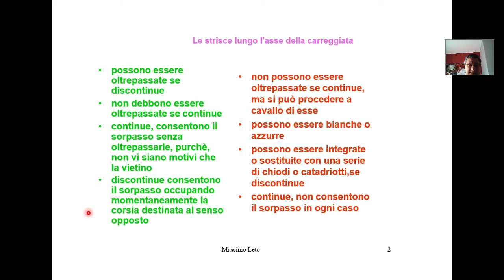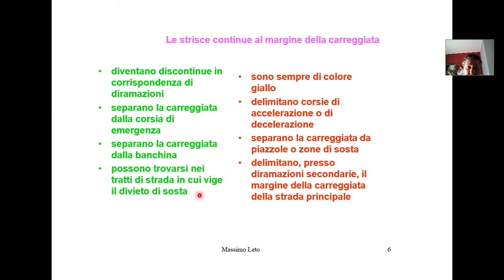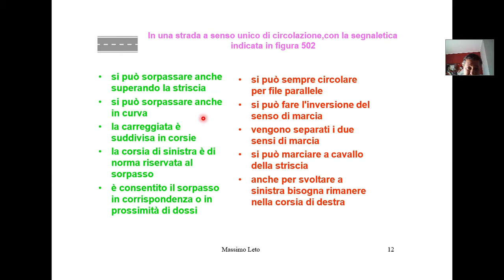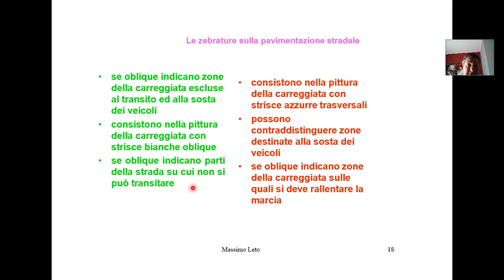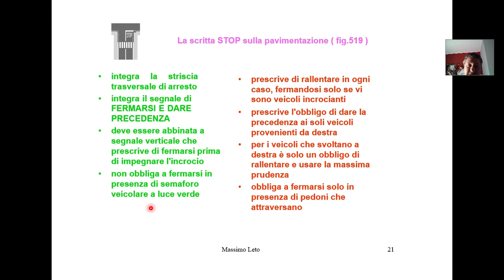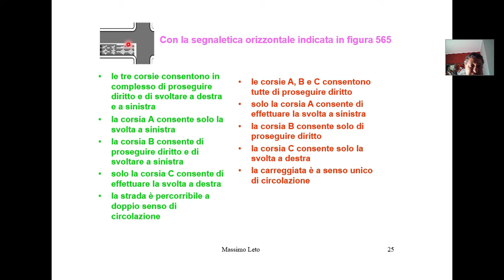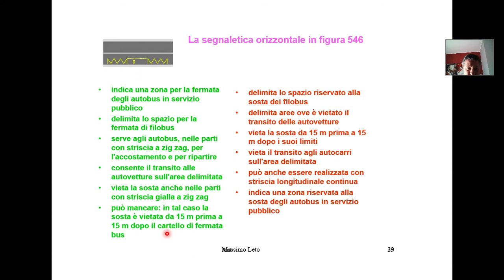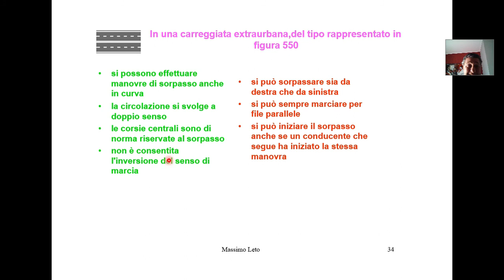Capitolo 10 Segnaletica orizzontale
Segnaletica orizzontale.Isola di traffico, area di fermata bus ect